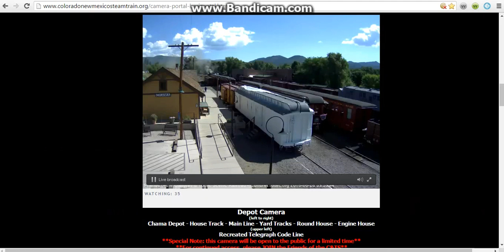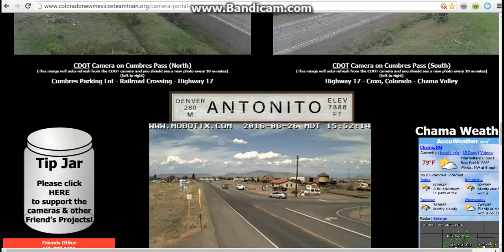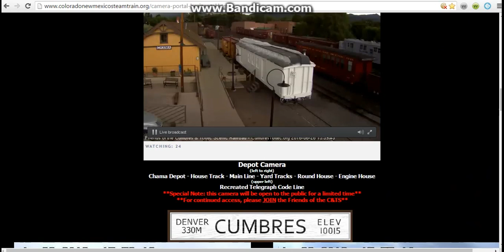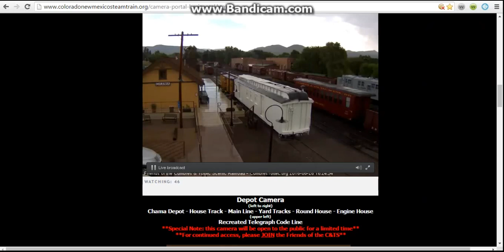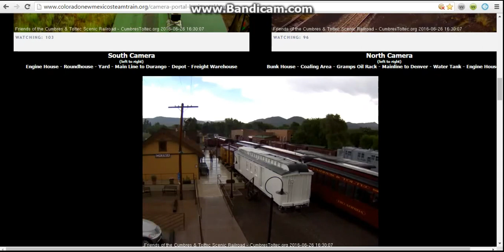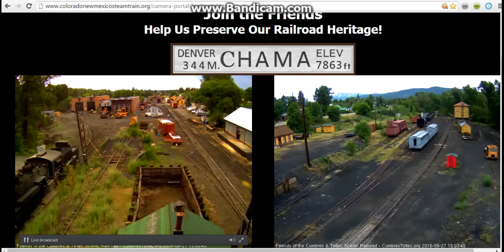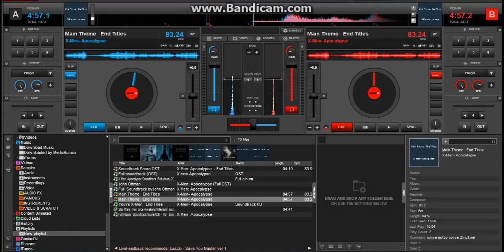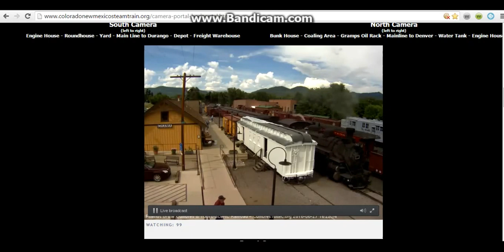video recording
recorded